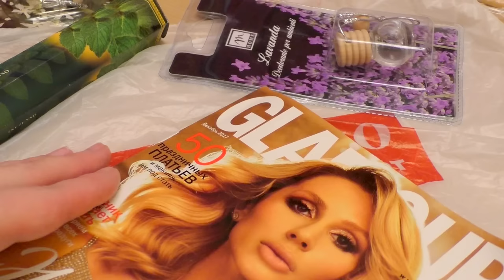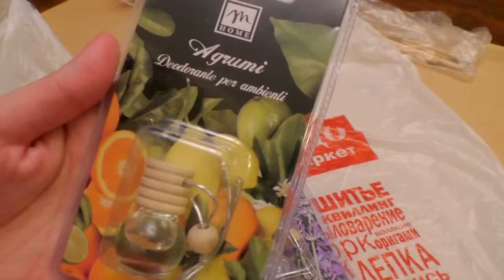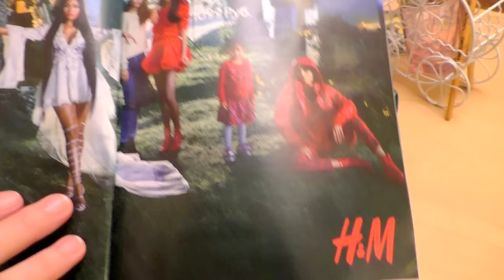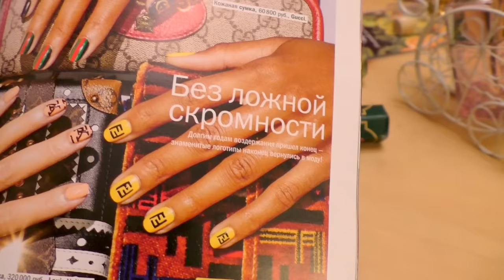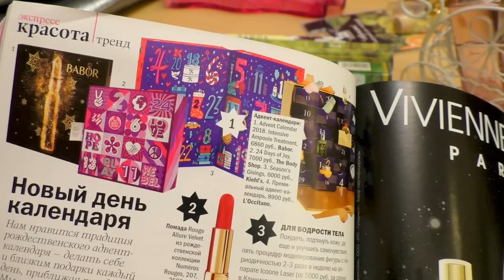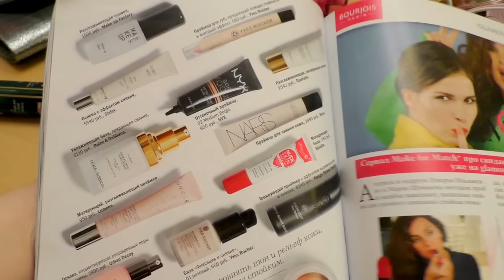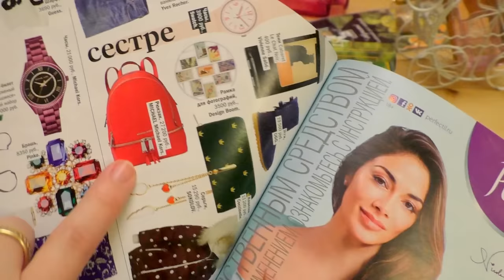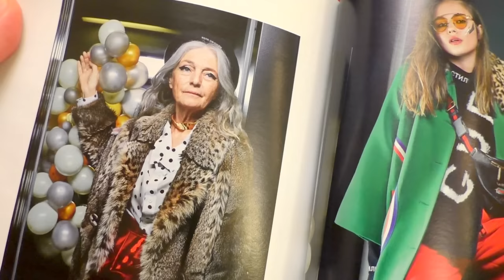BEAUTY-перерыв: 🎁БЮДЖЕТНЫЕ ПОДАРКИ и НАХОДКИ🎨кисти, украшения*ГЛАМУР12 [JANNA FET]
Полистаем вместе Жжрнал Гламур за декабрь и порассуждаем о модных трендах этой зимы.